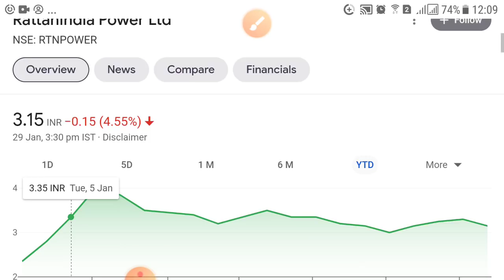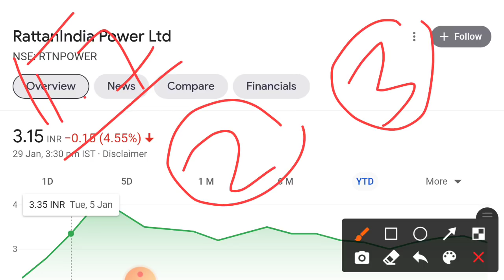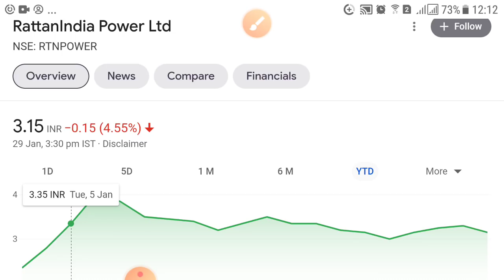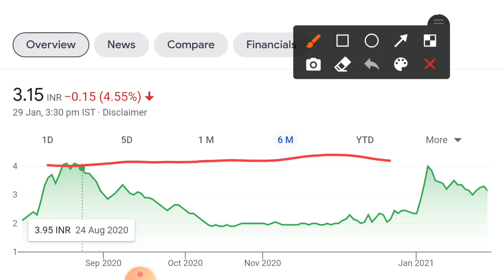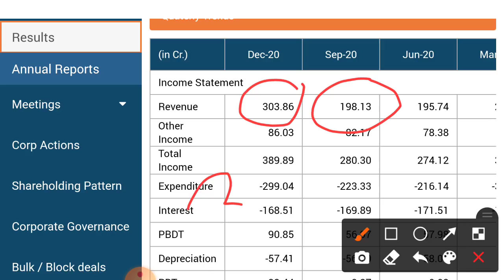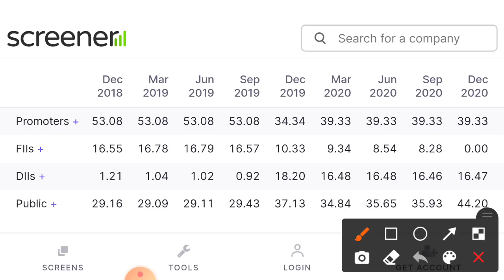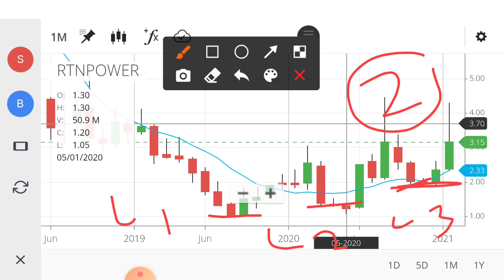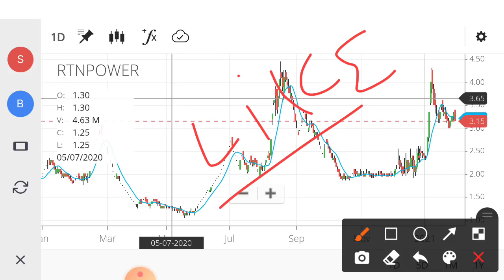Rattan Power Share - Rtnpower Share Price Today - Rattanindia Power Ltd Stock News | Penny Shares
hello dosto aap sabhi ka Swagat Karta Hai vah dwara se aapke Apne Channel par.  Tu baat karenge rattanindia Power Limited stock ke bare mein iska Power Limited latest news and rattan share price target.

dekh lete hai ye stock chart me muje kyu acha lagta or kya hame long term ke liye rattan indai poer limted ko hold karna chaiye. agar aap janana chatehe ho to video ko pura dekhna.

Center Of Video:
• rattan power nse
• rattan india share price
• rattan power bse
• rattan power news
• rattan power future
• share price of rattan power
• nse rattan infra
• share price of rattan infra
• rattan infra share price today
• rattan infra bse
• rattan infra share price history
• rattan infra news
• rattan power share price today
• rattan power stock price